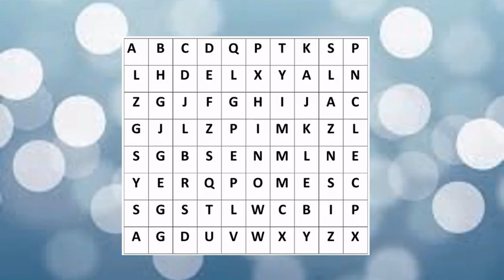U13 _ Europe's Sévenne Cup _ Finale _ FC Burel vs FC Croix Roussien _ 10 juin 2019 _ 1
Finale de l'Europe's Sévenne Cup : 1ère période